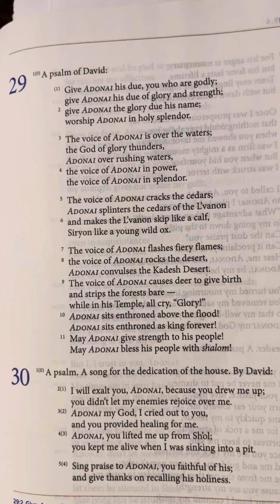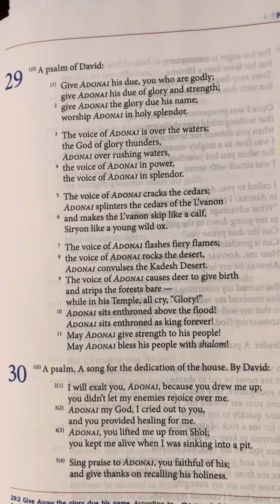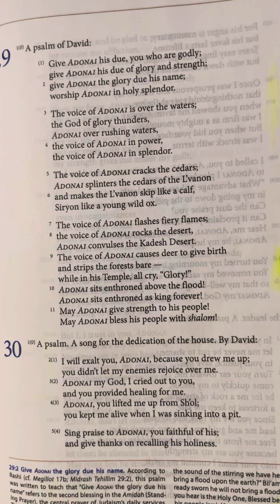Psalms (Tehillim) 29 | Tanakh/Old Testament | Audio Bible | CJB | Complete Jewish Bible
29 (0) A psalm of David:

(1) Give Adonai his due, you who are godly;
give Adonai his due of glory and strength;
2 give Adonai the glory due his name;
worship Adonai in holy splendor.

3 The voice of Adonai is over the waters;
the God of glory thunders,
Adonai over rushing waters,
4 the voice of Adonai in power,
the voice of Adonai in splendor.

5 The voice of Adonai cracks the cedars;
Adonai splinters the cedars of the L’vanon
6 and makes the L’vanon skip like a calf,
Siryon like a young wild ox.

7 The voice of Adonai flashes fiery flames;
8 the voice of Adonai rocks the desert,
Adonai convulses the Kadesh Desert.
9 The voice of Adonai causes deer to give birth
and strips the forests bare —
while in his temple, all cry, “Glory!”
10 Adonai sits enthroned above the flood!
Adonai sits enthroned as king forever!
11 May Adonai give strength to his people!
May Adonai bless his people with shalom!